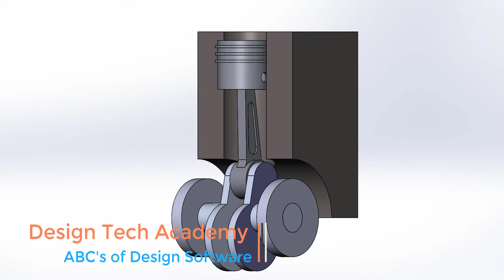Piston Animation in SolidWorks !! Tutorial Coming Soon !! SolidWorks motion Study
Hello friends,
Welcome to design tech academy, this video is related to Animation of piston in cylinder in solidworks animation.